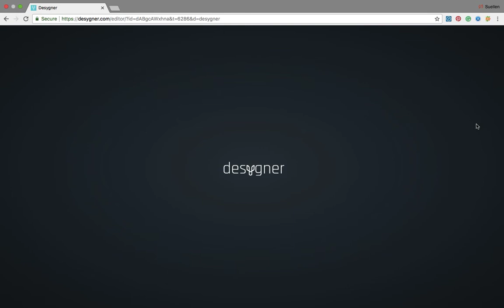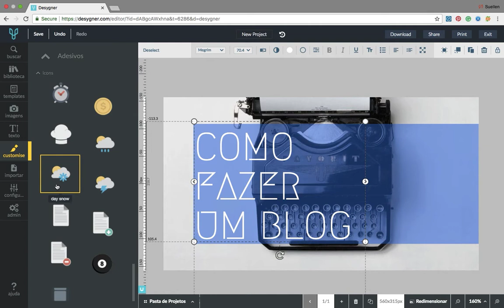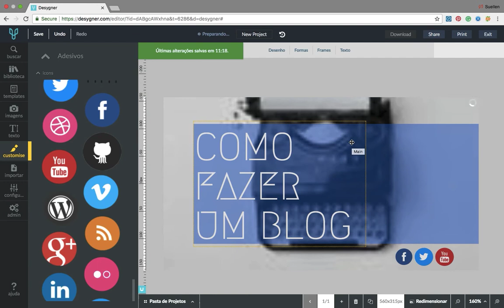Como criar imagem para Blog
Imagem para Blog, no Desygner tem! Quer o seu blog com aparência profissional igual das blogueiras famosas?
Com o Desygner você cria imagens profissionais para o seu blog em questão de minutos. É rápido e simples, usando o editor mais fácil do mundo.